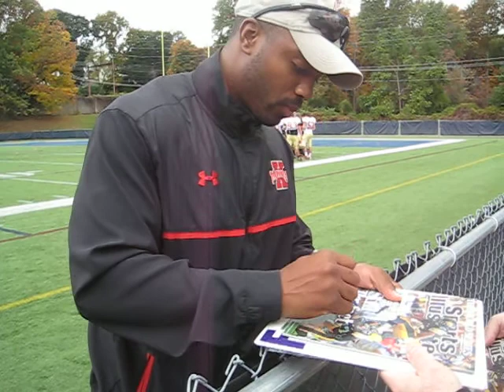Derrell Koulianos Johnson signs autographs for The SI KING 10-18-14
What a really nice kid!  Iowa's all time leading rusher signed a few SI's for me and my buddy today when he passed through NJ.

If you are interested in joining my mailing list to be kept up to date on all signings & consignment offers, please email me at and I'll be happy to keep you up to date on all autograph opportunities.  VISIT MY WEB SITE!!  Over 20,000 autographed Sports Illustrated magazines available.